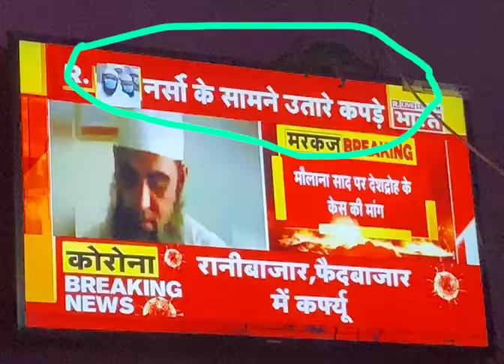Republic Bharat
कुछ लोग ये सोच के हिंदुत्व के पक्ष में नही लिखते की दोस्ती दूसरे धर्मवाले से टूट जायेगी, मूर्ख वो दोस्ती कैसी जो धर्म पे बंट जाये?